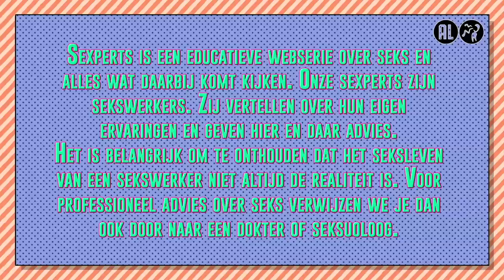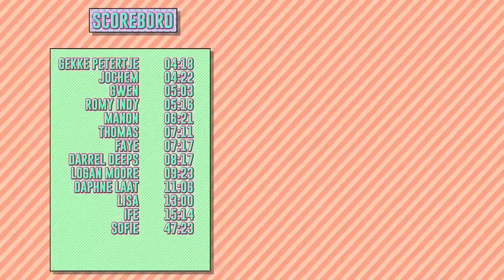Laat je regelmatig testen | SEXPERTS over SAFE SEX #13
In Sexperts delen verschillende sekswerkers elke woensdag om 17:00 uur hun mening en ervaring op het gebied van seks. Ze zijn loslippig over wat zij allemaal hebben meegemaakt tussen de lakens en geven spicy tips en tricks. Klaar voor seksles? Deze aflevering zijn onze Sexperts Gekke Petertje,  Thomas, Darrel Deeps, Logan Moore, Jochem, Sofie, Lisa Stevens, Daphne Laat en Faye aan het woord. Ze hebben het over safe sex.